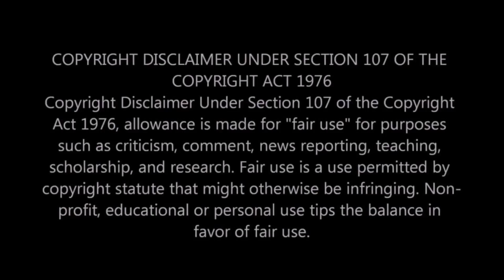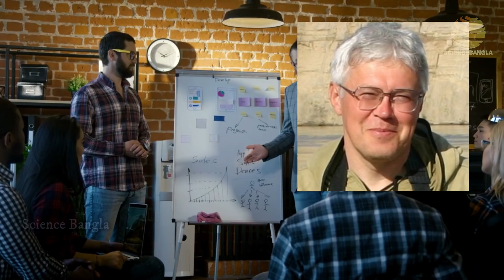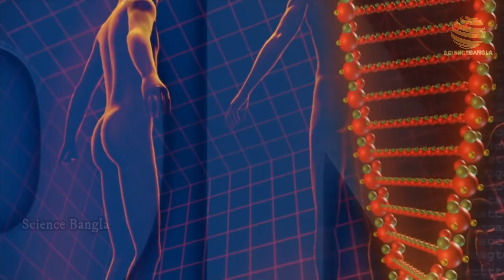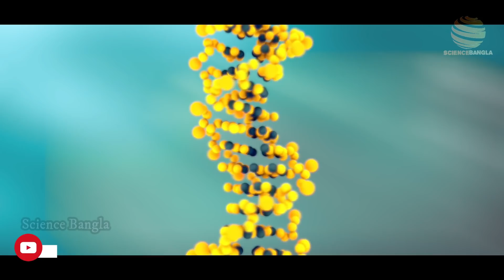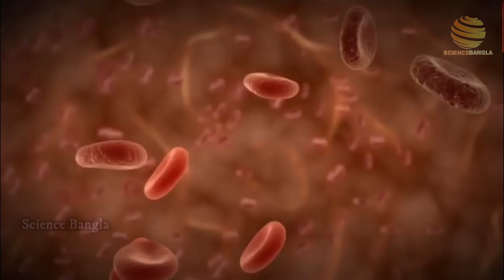এটা কেন হল? বিজ্ঞানী নিজেকে 3.5 মিলিয়ন বছর পুরানো ব্যাকটেরিয়া ইনজেক্ট করলেন?